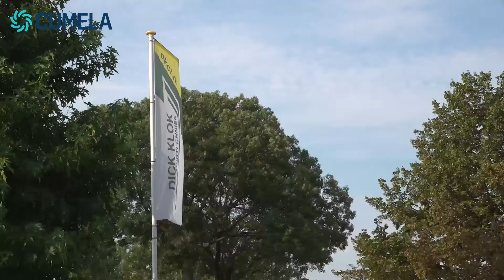Inschrijvingen opleiding tot groene machinist geopend!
Ondernemer Arjo Klok liet een van zijn werknemers deelnemen aan de opleiding Machinist cultuurtechniek van Cumela en IPC Werkt. In deze video vertelt hij over zijn ervaring met de opleiding.

Meer weten over de opleiding? Kijk dan op de site van IPC